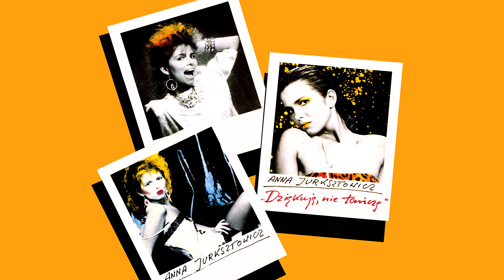Anna Jurksztowicz - Video-dotyk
tekst - Jacek Cygan
muzyka i aranżacja - Krzesimir Dębski
aranżacja - Jacek Paczkowski
wyk. Anna Jurksztowicz z tow. zespołu instrumentalnego p/k Krzesimira Dębskiego; studio Tonpressu w Warszawie; 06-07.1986

fot. - Czudowski & Weinberg
proj. graf. - Andrzej Pągowski
opracowanie graficzne i mastering audio - Retro-inspiracja